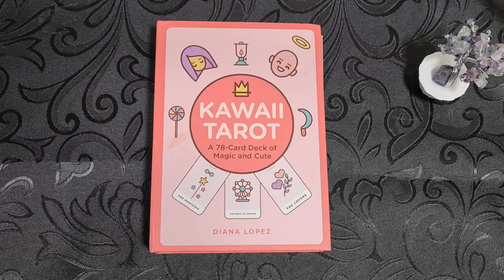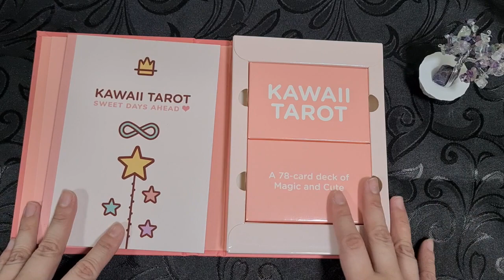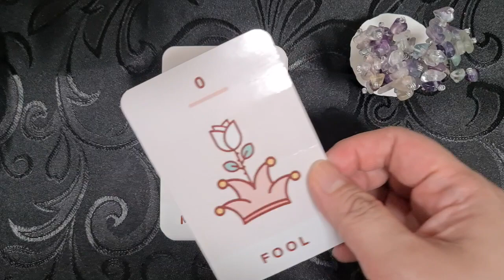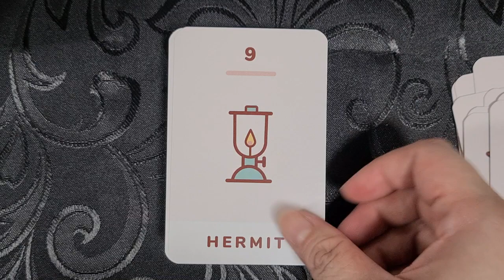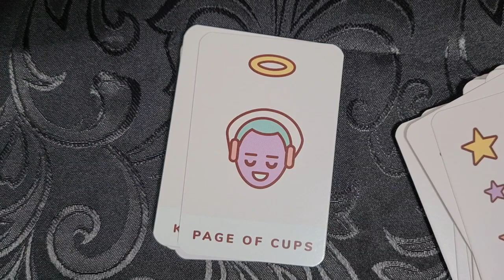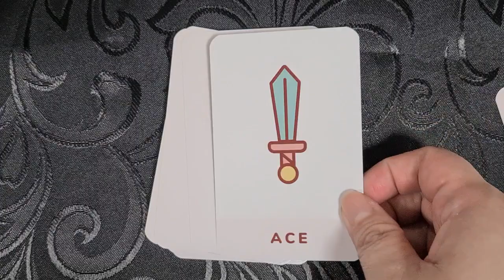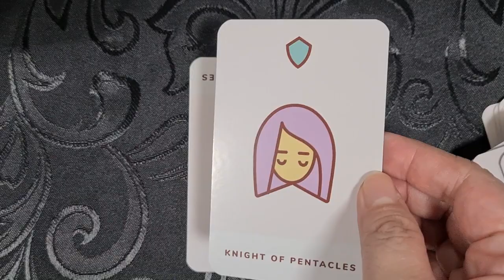The Kawaii Tarot - Full Flip Through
Hi! I'm Vanessa, the exploring oracle or the Exploracle for short!

This is the full flip through of the Kawaii Tarot, enjoy!

0:00 - Intro, Box and Guidebook
2:10 - The Cards